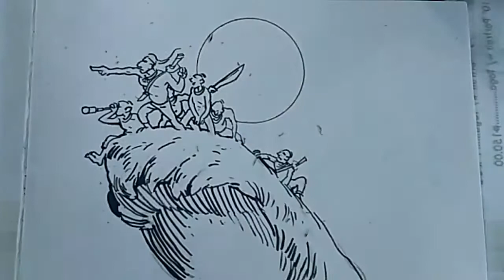Figures in Vertical to convey Heroism done in Sable brush and Tech pen: Inktober ...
To lost the power of horizontal format of the paper is to use more Verticals in it.

Most of the figures are done in verticals to convey their braveness as combatant. All line strokes are finished in vertical too.  Added more interest to the scene a sloped feet of the Giant where the place they are standing.

This an example how to use vertical in a composition even I  portray these in humorous one.